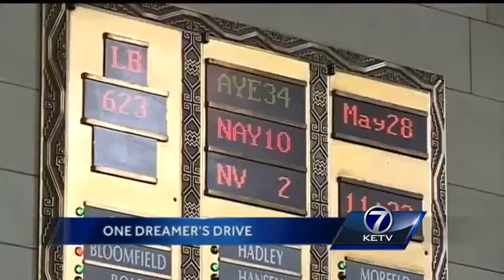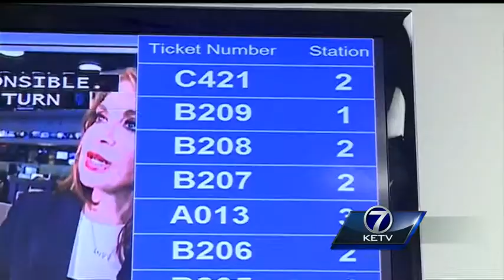Nebraska 'Dreamers' can now apply for driver's licenses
With the Nebraska Legislature overriding Gov. Pete Ricketts' veto, LB 623, which allows children of undocumented immigrants to obtain driver's licenses, became state law.